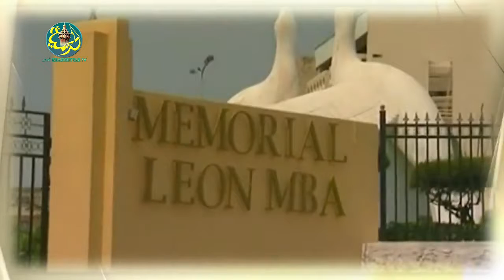Magal 2015 Jaar~Jaari Borom Touba Thia Gabon Documentaire Wolof trimmed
C'EST IMPORTENT